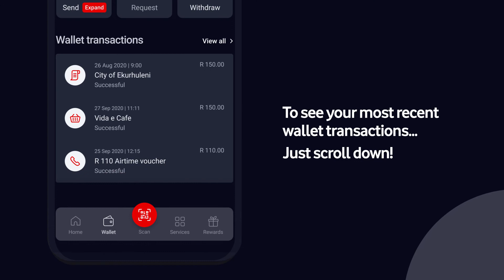Get To Know Your Mobile Digital Wallet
VodaPay is the digital mobile wallet that lets you send and receive money, pay bills, buy data bundles and so much more! Get to know your wallet with our handy guide. Like it?

T&Cs in bio